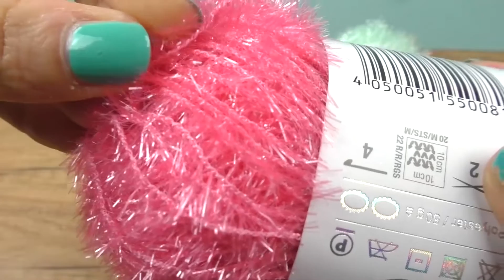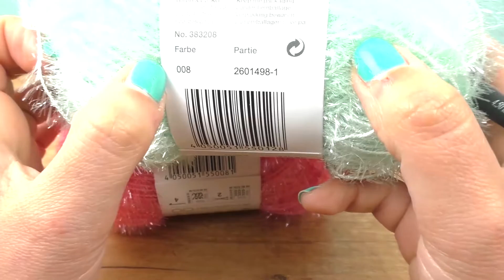Ako uháčkovať špongiu | Háčkovaná hubka | Háčkovanie pre začiatočníkov | Vlna Creativ Bubble